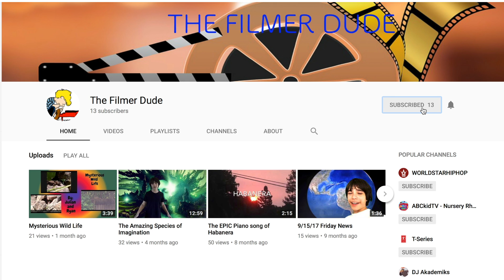Exciting Bean Boozled Challenge With My Sister & Cousin!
Ultimate Bean Boozled Challenge.